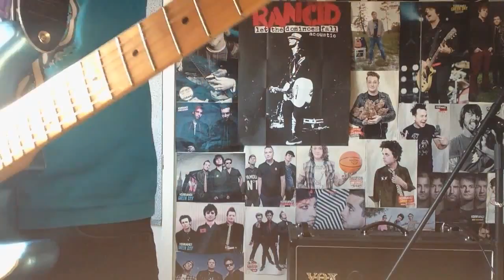Green Day - Troubled Times Guitar Cover